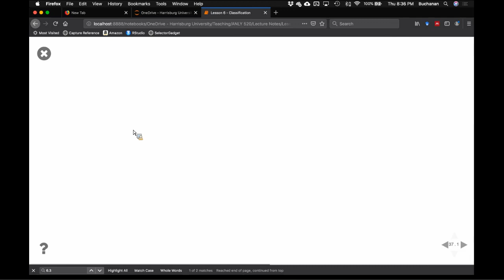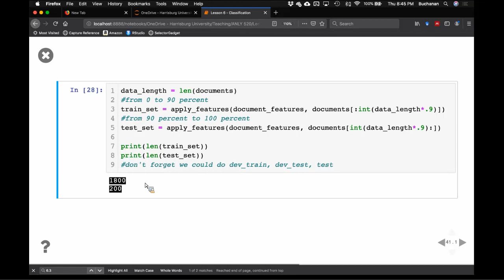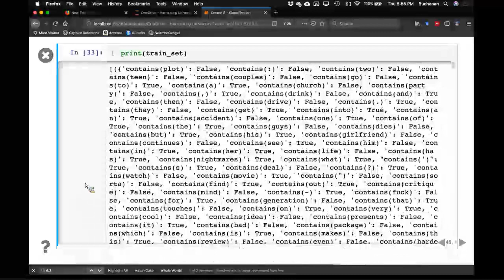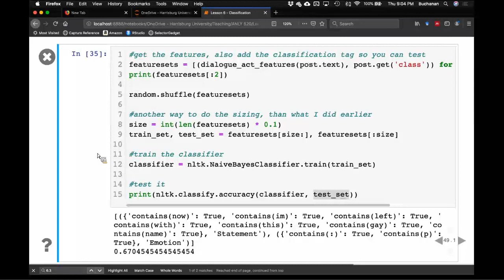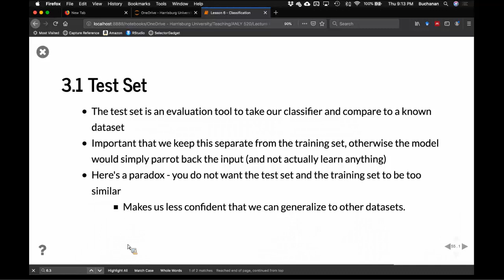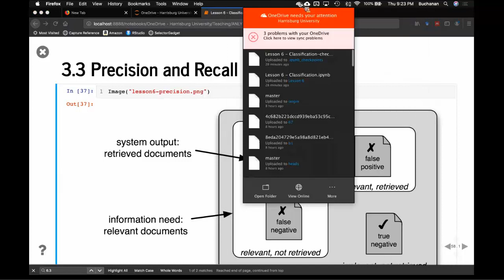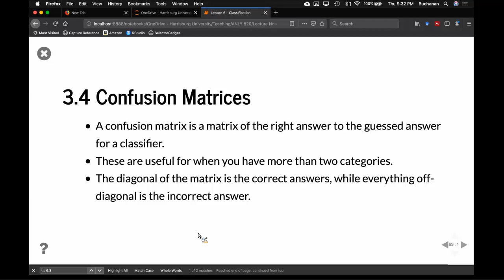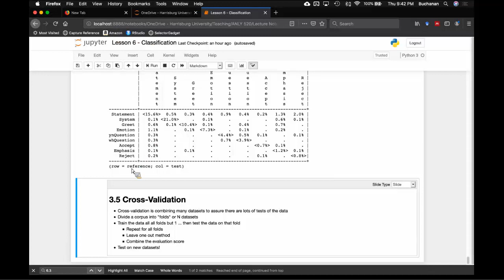Python - Classifying Text Part 2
In this video, you will learn some basic terminology for classification - how to extract features, train, and test your classifiers. An example of a Naive Bayes classifier is provided, along with descriptions of decision trees and maximum entropy. The second video covers how to build your own taggers! This course is taught in Python with the nltk package, and this video covers chapter 6